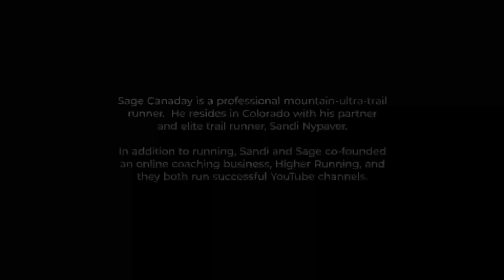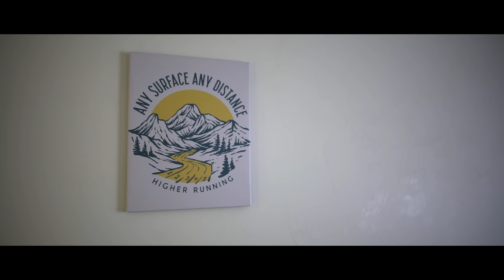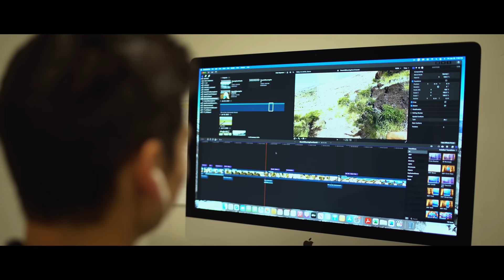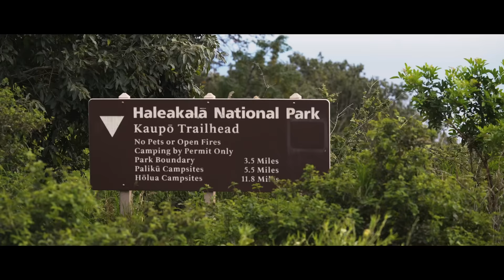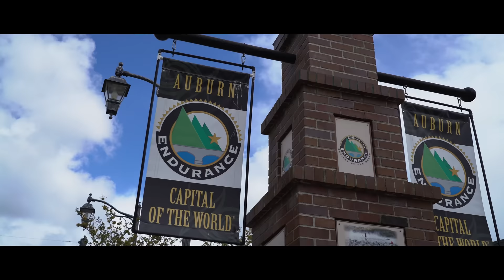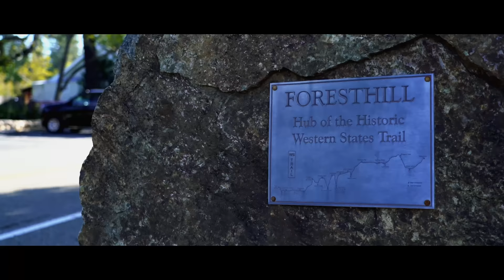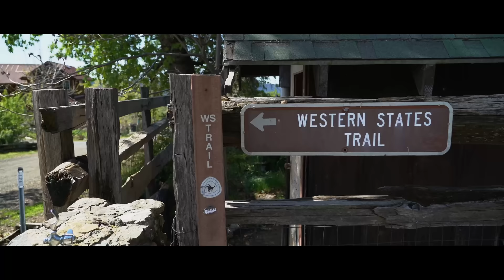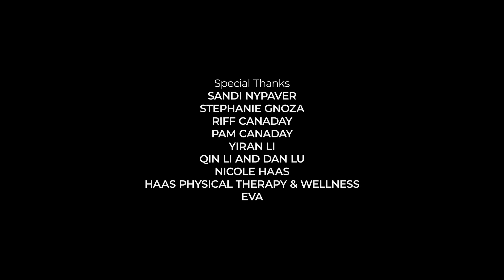Starting Over: Sage Canaday's Return to Racing | Presented by HOKA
Starting Over follows mountain-ultra-trail runner Sage Canaday over the course of a year as he grapples with a life-threatening illness, personal tragedy, and an uncertain future for his running career. Motivated by a love of trail running, the ultrarunning community, and the support of his partner, Sandi, Sage works to overcome these setbacks and make it to the starting line of a competitive ultramarathon, the Canyons 100K.

Presented by HOKA, with support from Spring Energy, Camelbak, Compressport, and Coros.

Directed by @TheSeriousRunner

Featuring @Vo2maxProductions  and @RunningWildSandi